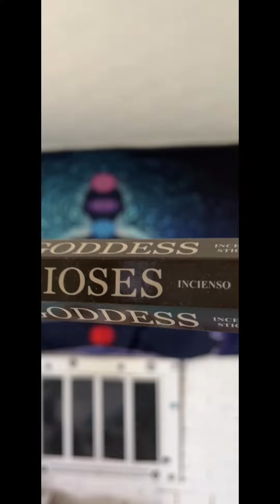Avoid conflict, burn Sage and meditate.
To avoid conflict, burn Sage and meditate often. Don’t let these people and their demons get to you.